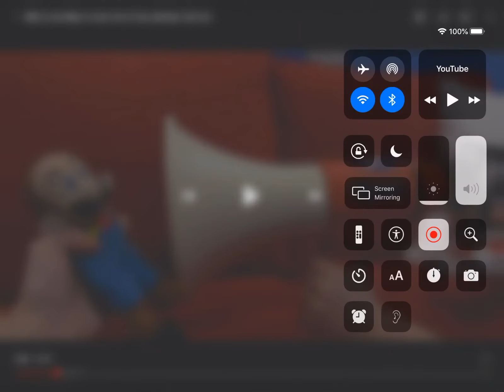Megaphone! clip (warning headphones)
Black yoshi turn Mario deaf hahahahahaha

No copyright